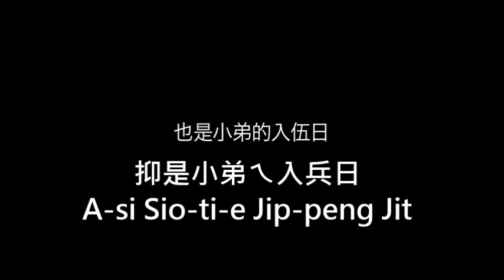Singaporean Hokkien Soldiers "台語掛"新加坡兵 台文Holo話 正確ㄟ歌詞字幕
70年代 新加坡 福建兵ㄟ心声: Goa Beh-khi Cho Peng Ah、我Beh去 作兵阿。梁智強 作詞曲、鍾耀南 唱

Holo台文Hokkien潮州話Amoy歌詞字幕 TWLive! 台語歌

六月二三是 歹日子 Lak-goeh Ji-sañ Si Phaiñ Jit-chi
抑是小弟ㄟ入兵日 A-si Sio-ti-e Jip-peng Jit
七早八早 來坐Taxi Chhit-cha Peh-cha Lai Che Taxi
到尾仔 來到CMPB Kau Boe-a Lai-kau CMPB
噯喲 噯喲 噯噯喲Ai-io Ai-io Ai-ai-io
當我來到CMPB Tng Goa Lai-kau CMPB
兵頭收去 紅登記 Peng-thau Siu-khi Ang Teng-ki
叫我入去Check Body Kio-goa Jip-khi Check Body
然後送我去ITD Jian-au Sang Goa Khi ITD
ITD是三樓厝 ITD Si Sañ-lau Chhu
抑是是小弟ㄟ食風厝 A-si Sio-ti-e Chiah-hong Chhu
有Khng眠床Kah鐵櫥 U-khng Bin-chhng Kah Thih-tu
兵衫兵褲 攏總有 Peng-sañ Peng-kho' Long-chong U

烏烏兩條 叫Corporal O'-o' Nng-tiau Kio Corporal
烏烏三條 叫Sargent O'-o' Sañ-tiau Kio Sargent
烏烏三條 加一隻蟳 O'-o' Sañ-tiau Ke Chit-chiah Chim
彼ㄟ叫做CSM Hit-e Kio-cho CSM
Sargent 那是發脾氣 Sargent Na-si Hoat-phi-khi
樓頂樓咖走Ho'你死 Lau-teng Lau-kha Chau Ho' Li Si
Number Three Kah Number Four
無代無誌 換來換去 Bo-tai Bo-chi Oañ-lai Oañ-khi

天光著Training 到暗暝 Thiñ-kng Tioh Training Kau Am-mi
鑽孔插草SOC Chng-khang Chha-chhau SOC

上teh食力是 走五公里 Siong-teh Chiah-lat Si Chau Go' Kong-li
有時擱著扛Casualties U-si Koh-tioh Kng Casualties

做兵一日 趁三箍 Cho-peng Chit-jit Than Sañ-kho'
做兵兩日 趁六箍 Cho-peng Nng-jit Than Lak-kho'
做兵三日 趁九箍 Cho-peng Sañ-jit Than Kau-kho'
想欲叫雞 減一箍 Siuñ Beh-a Kio-ke Kiam Chit-kho'